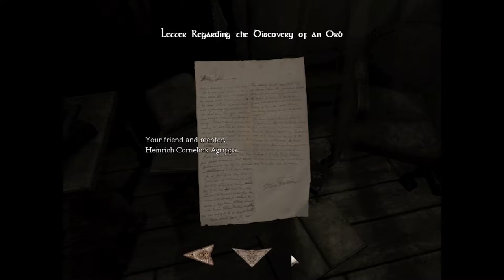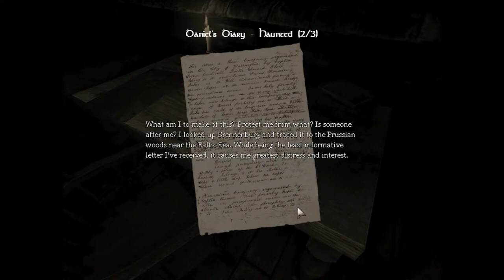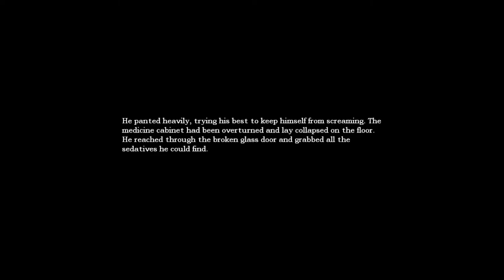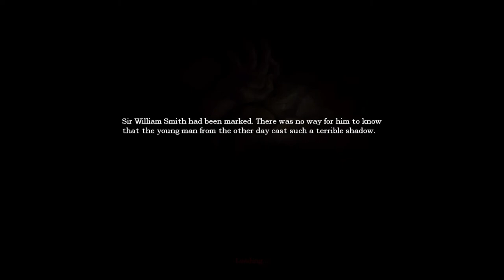Amnesia The Dark Descent #7: A Lucky Buggering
Think of that tittle as you will !!!